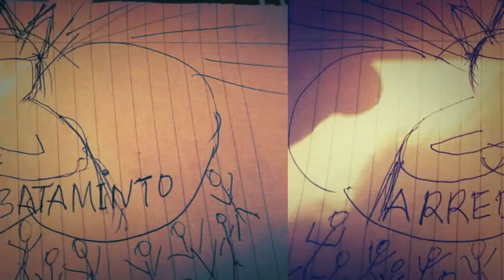EL ARREBATAMIENTO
1TESALINICENSES 4:16-17